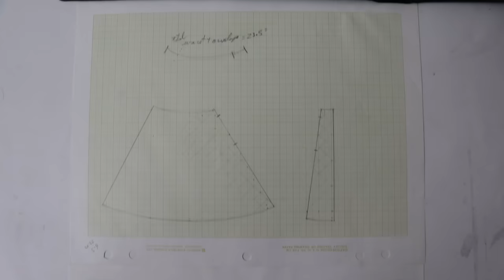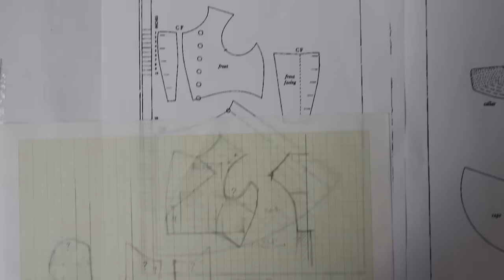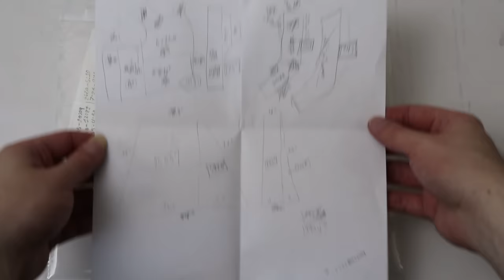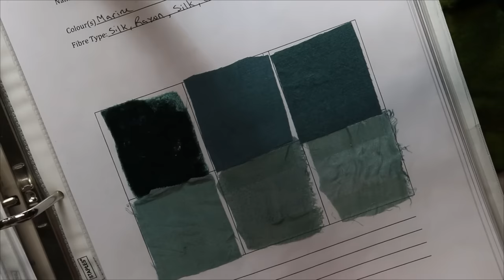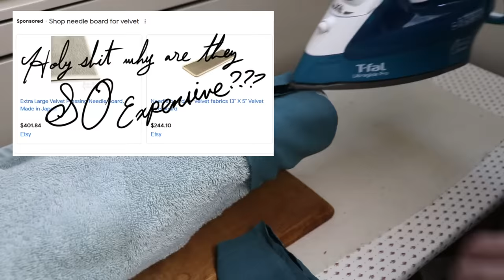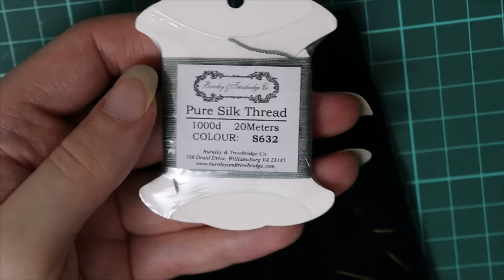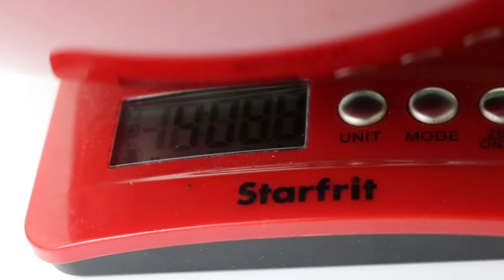Making an 1830's Patchwork Dressing Gown [CC]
In which I mess up and re-do many things, and learn a lot.

(I haven't finished writing the blog post yet, but I'll update this with a link when I do.)
Timesheet is linked in the pinned comment.

Button blanks:

Timestamps:
00:00 - Intro & patterning
04:01 - Patchwork
14:38 - Cutting & preparing
21:07 - Sleeves
27:29 - Lapels & bodice
36:40 - Buttons & holes
44:37 - Skirts
48:20 - Collar
50:28 - Final assembly
1:00:14 - Finished! Hooray!
1:02:04 - Numbers, thoughts, outro